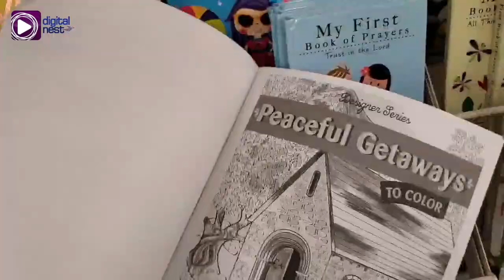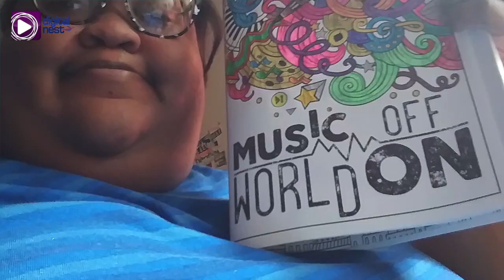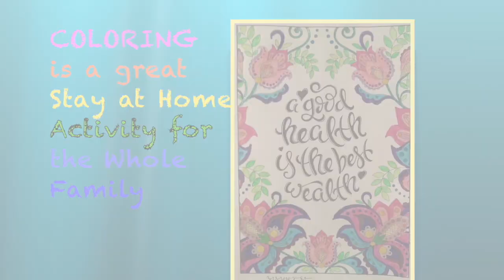EBCDN Inside Activities: Color Therapy At Home with Vanessa!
EBC Texas Bureau correspondent, Vanessa Reynolds, shows us to de-stress by going back to basics with coloring!!